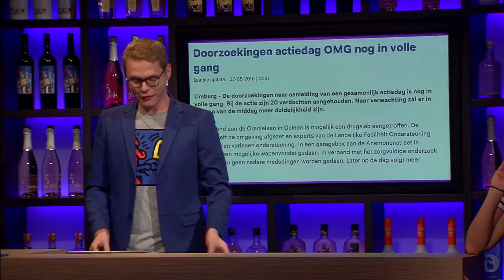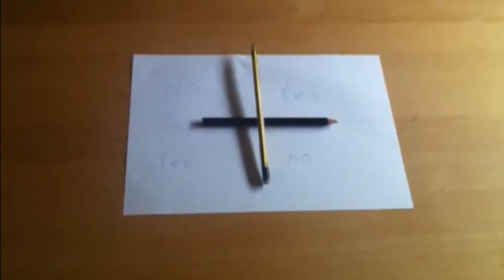De Headlines van woensdag 27 mei - RTL LATE NIGHT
Luuk Ikink met het opvallendste nieuws en de leukste filmpjes van de dag. Met vandaag: bendeleden van Bandidos opgepakt in Limburg en een nieuwe internethype: de Charlie Charlie Challenge.